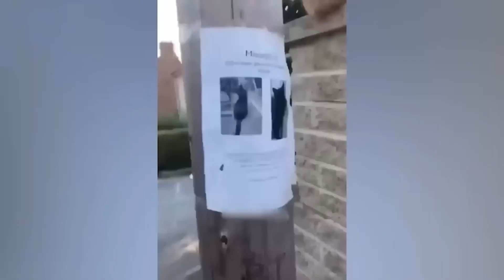Best Funny Dogs And Cats Videos 😆 Funniest Animals Videos 2023😂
Welcome to Animals ♡